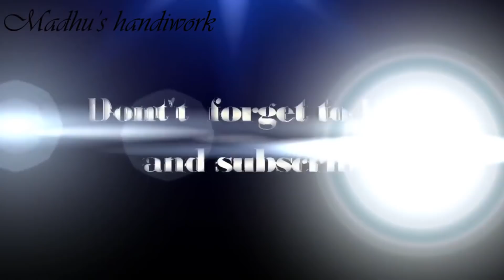Knitting baby Cap/ Hat (Step by Step)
Hello everyone!!
In this video I explained the process to make a simple woolen bunny cap.
For this design you will need:
▪knitting needle no.9 & 10
▪any colour knitting yarn  of your choice..
 इस विडियो मे मैने ऊनी टोपी बनाना बताया है।